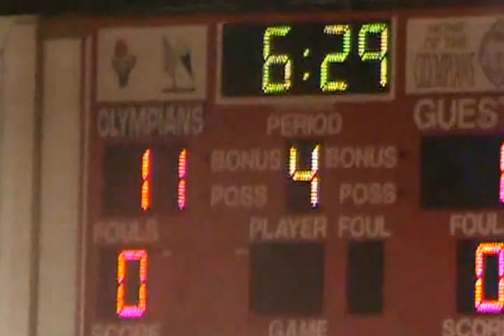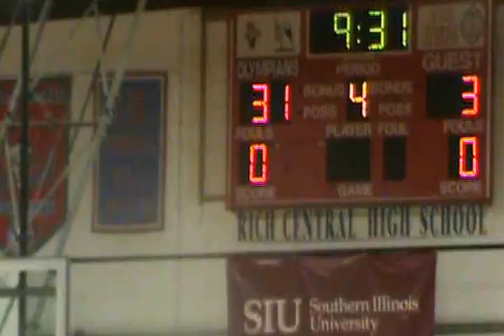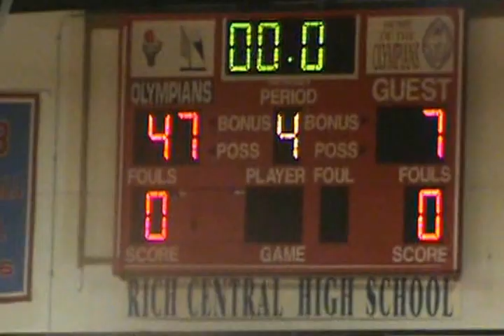2012 6TH GR ILLINOIS FASTBREAK VS D ROSE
THE COUSINS, MORGAN #30, AND MARCELL #25